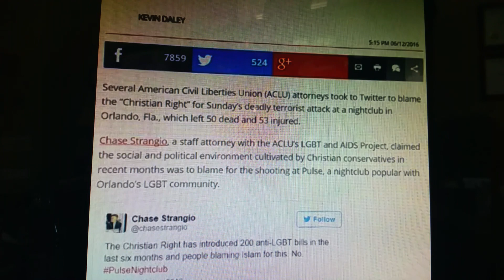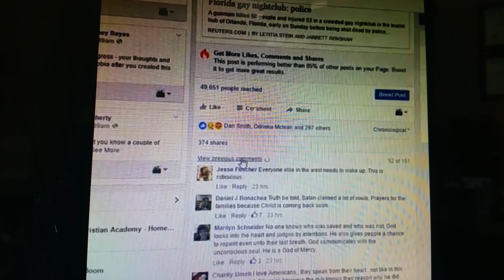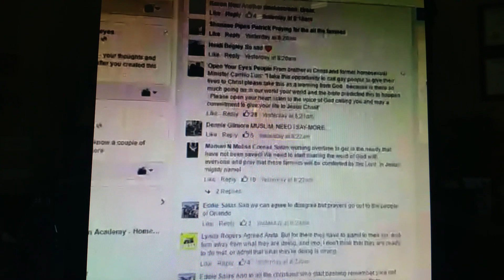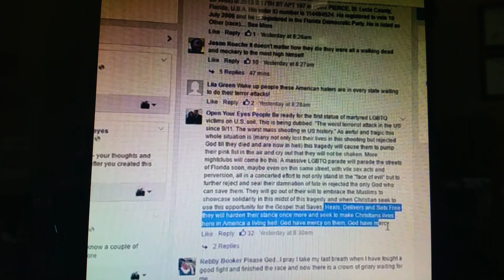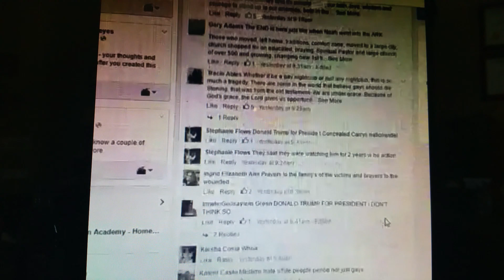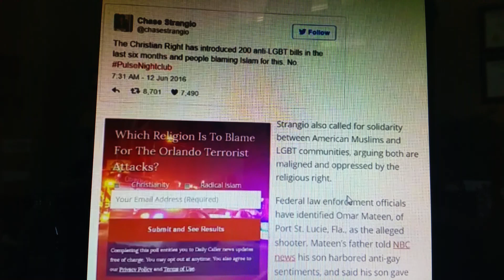Breaking: ACLU blames Christians for Islam Terrorist attack at Pulse Gay Club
BREAKING: Send to every Christian you know!!! Hours after I stated on Facebook that the left will blame the Christians and push for a concerted joint solidarity between Muslims and the LGBTQ community the ACLU Lawyer Chase Strangio publishes the following...
Buckle your seat belts church, it is going to be a bumpier ride. Give your life to Christ. Repent! For the Day of the Lord is at hand! Make plans to join me in less than 5 days in Los Angeles, CA June 18th 2016 at Hilton L.A. Airport (LAX). This part 2 Urgent Exhortation:
"Preparing the Last Days Church For The Coming Persecution" is a must for all who are living in the Last Days. Every Church in America and across the world will be expected to have this charged commission from Jesus Christ in this final hour. It is that impacting! Seats are free so bring family, friends, co-workers, church member and unsaved folks. No registration is required. Livestreaming will be provided for my long distance friends. I look forward to seeing you there!